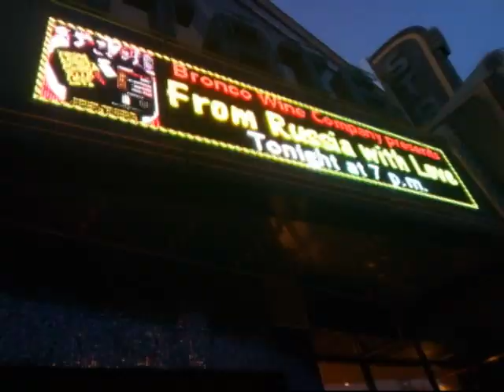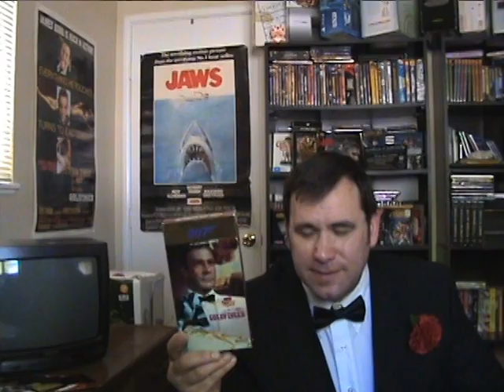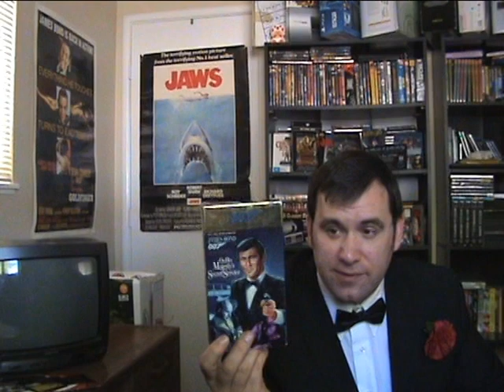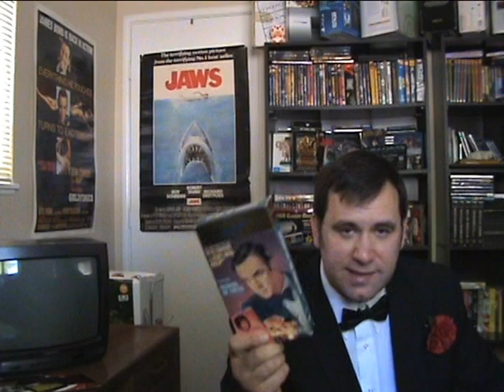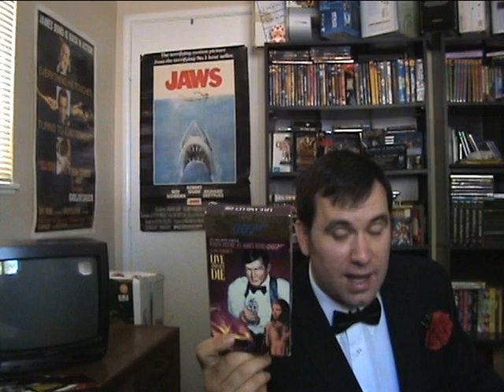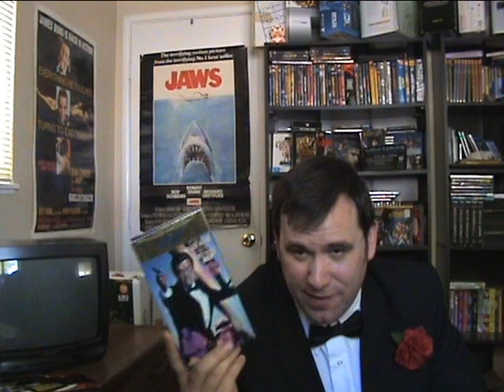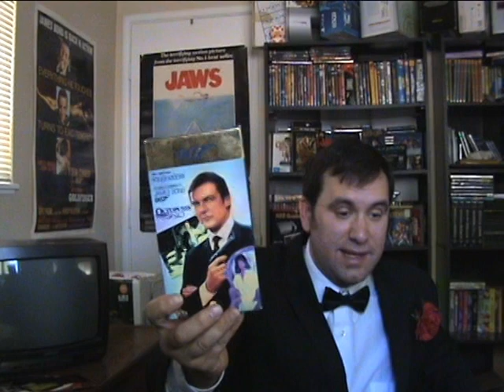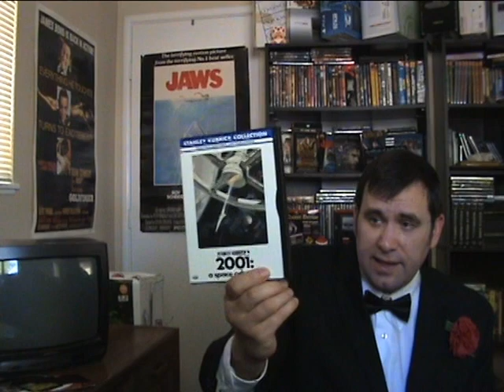James Bond VHS Tapes: Package From HGR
Thanks to HGR (Hidden Game Room) for the gifts and providing me with some material for a video. Here's a link to his channel to check out:

I used music by Q The Music Show. They do live shows performing songs and music ques from James Bond movies. Please check them out and spread the word how awesome they are: